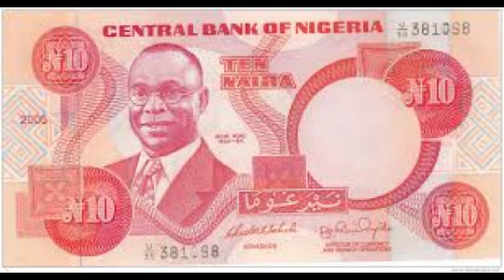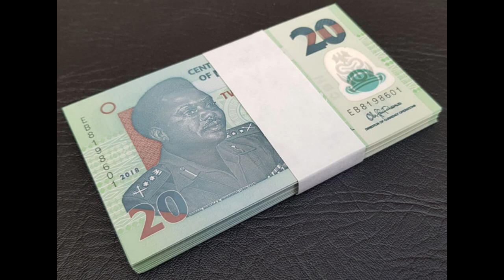Chief Sally Young - Austerity na Stranger